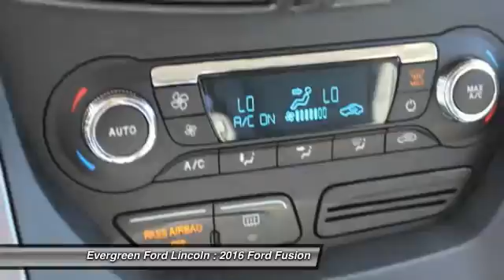2016 Ford Fusion Issaquah WA 16-0595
2016 Ford Fusion SE Hybrid FWD

1500 18th Ave. Northwest

Wonderful in Every Aspect Best Describes this Brand New Early Order 2016 Shadow Black Hybrid SE Sedan is Now Showing at Evergreen Ford in Issaquah! We are excited to announce a Complete Inventory of Brand New Fusions like this now onsite and ready for you to come take delivery today. Well Optioned with Bluetooth, Premium Alloy Wheels, MyFord Touch with Sync, Heated Front Seats, Fog Lamps, Back Up Camera, Front Wheel Drive, Multiple Safety Features, Keyless Remote Entry, Regenerative Braking, and the best dealership to put the right buying experience together for you. Come in and say yes today!  IN TRANSIT :  All prices are subject to change without notice. We reserve the right to refuse to honor any incorrect internet prices as we cannot account for human or technical error.  Price includes all available rebates for qualified buyers. MSRP -  31,150  Evergreen Discount -  4,000                  Ford Retail Customer Cash -  500  Price After Rebates -  26,650